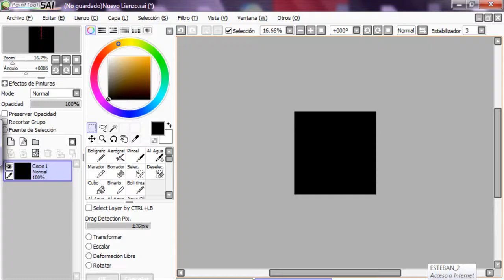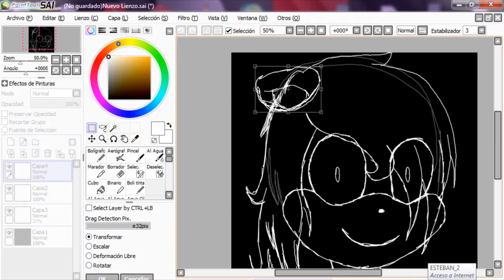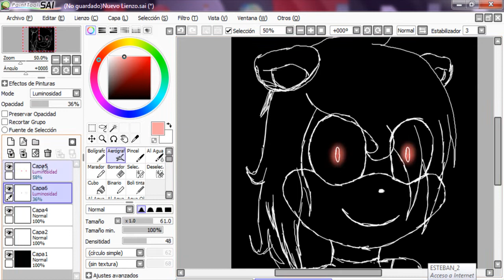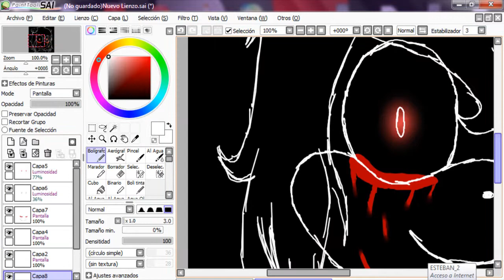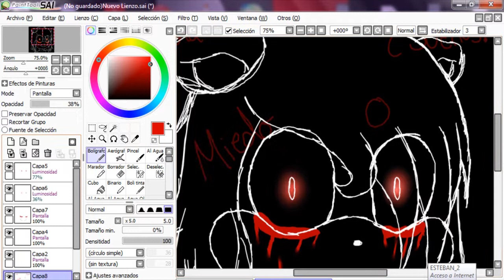Pesadillas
Creo que no se me entiende quq *lo celebro* si no lo entienden díganlo en los comentarios, por favor. así escribiré el cuento
Imagen by me
Cuento by me